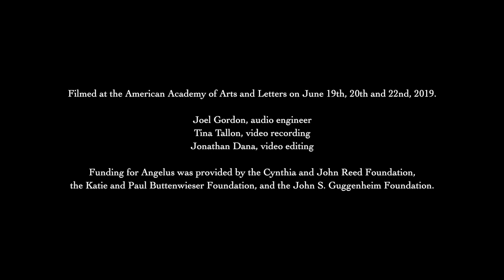John Aylward - Angelus (VIII. Angelus)